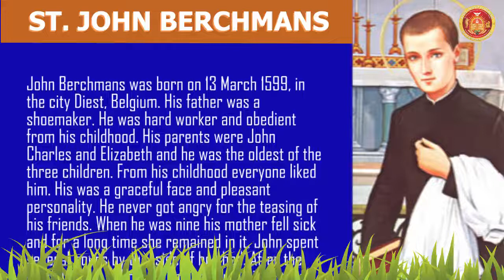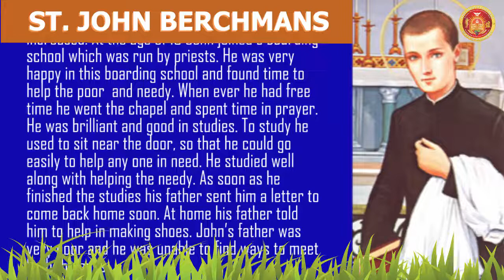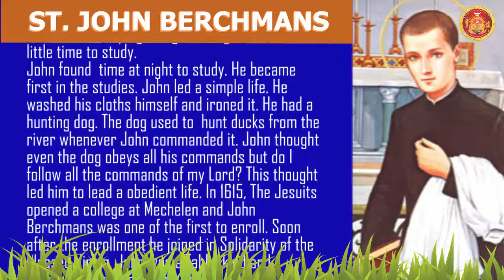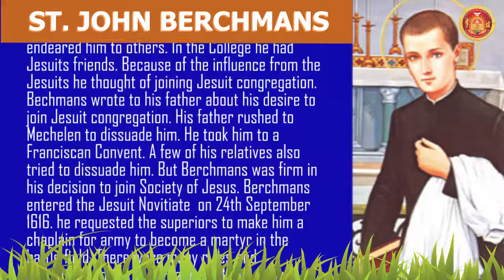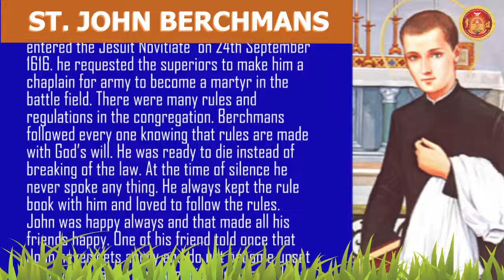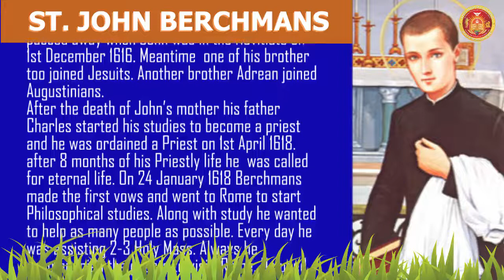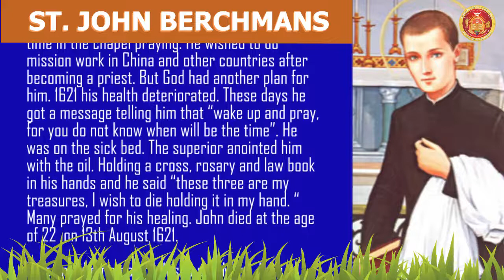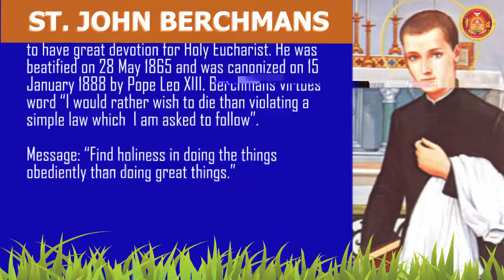St. John Berchmans - Margadeepagalu - 5th STD.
Sript prepared by Sinu Kumblanickal, presented by Varghese Kazhuthady